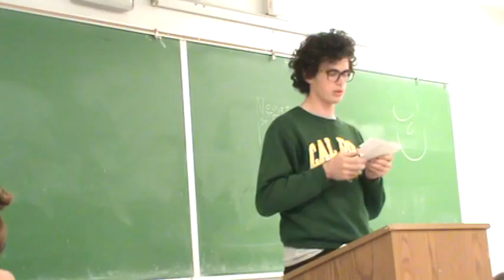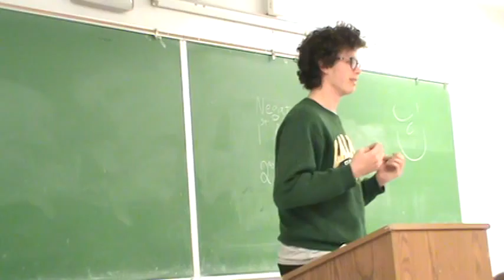2NR Campaign Finance